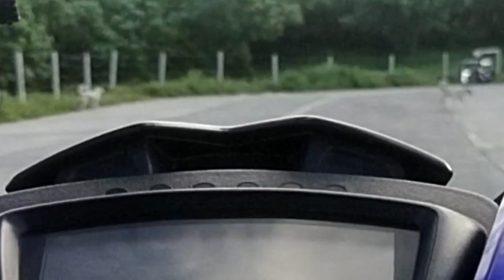motovloging with out action cam no problem/ mobile phone motovlog set up